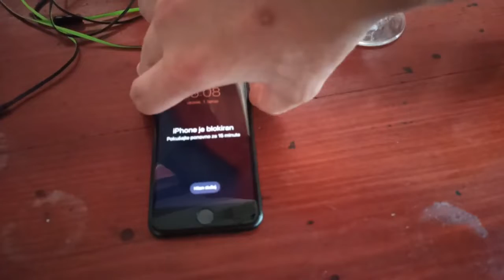iPhone SE 2 ON OFF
Sadly it got disabled and it's not mine again stranger disabled it by typing the password 000000 and yes it's brand new disabled oof